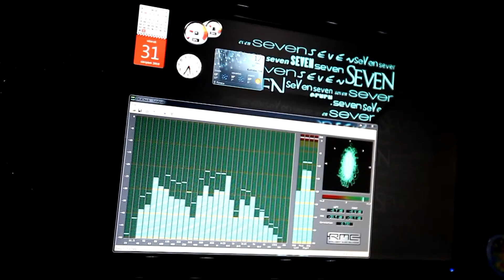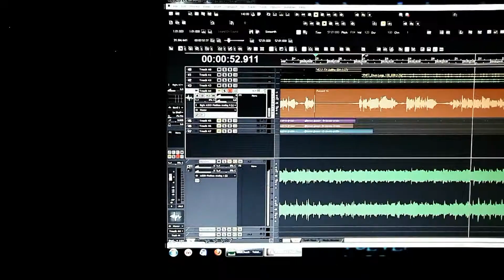REVVER | Tylko Ty i Ja